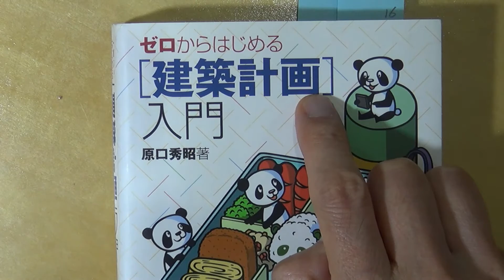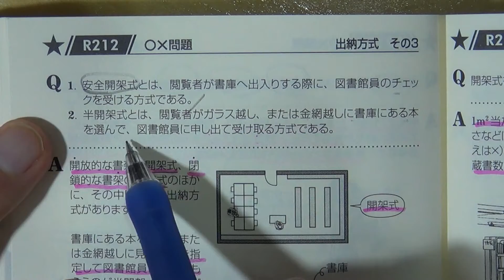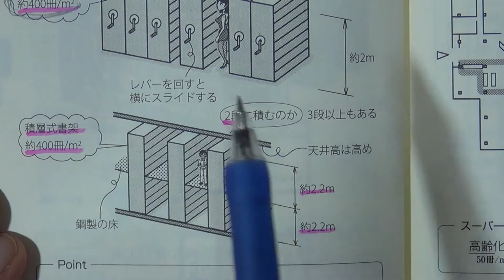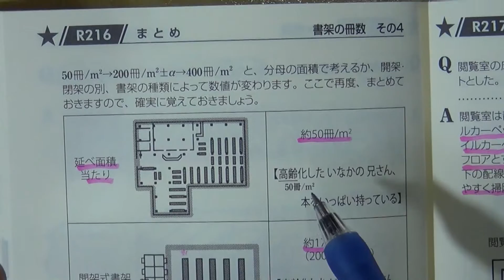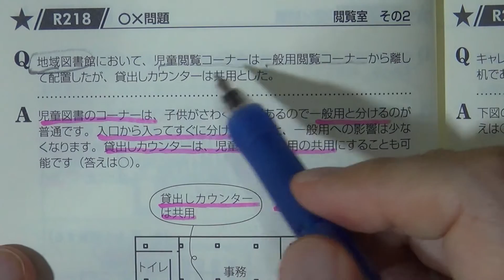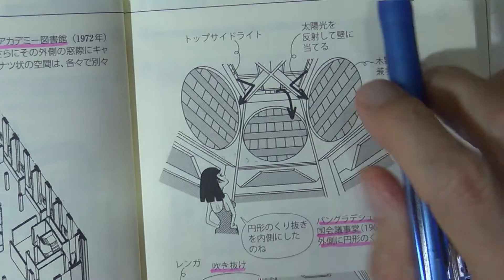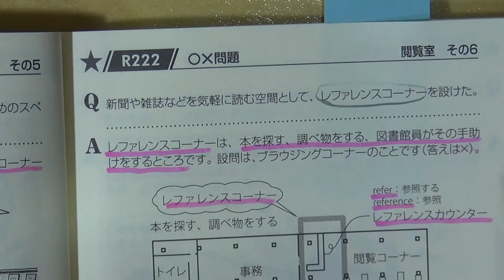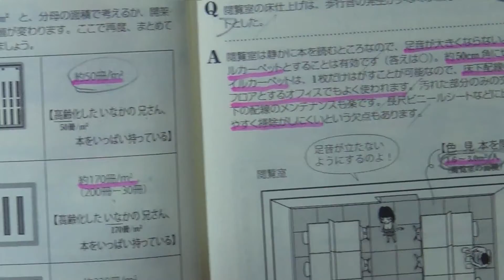建築計画入門16 図書館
開架式、閉架式、半閉架式、安全開架式の長短、平米当たりの蔵書量、キャレル、ブラウジングコーナー、レファレンスコーナーなどを、記憶術を交えてお話します。